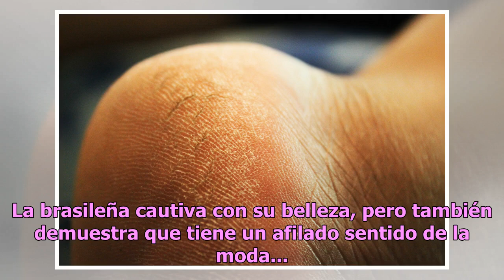Suelyn Medeiros hace arder Instagram con el escándalo y la desfachatez de sus curvas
La brasileña cautiva con su belleza, pero también demuestra que tiene un afilado sentido de la moda... Suelyn Medeiros es una modelo brasileña que presume de una belleza que además de atrevida es escandalosa.